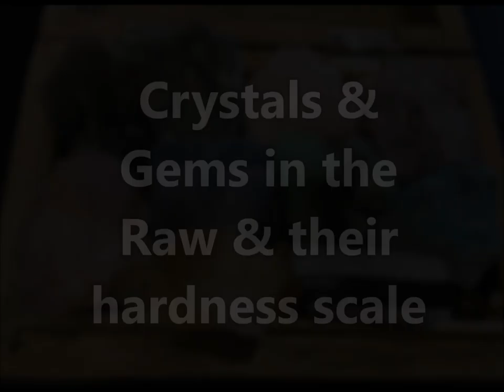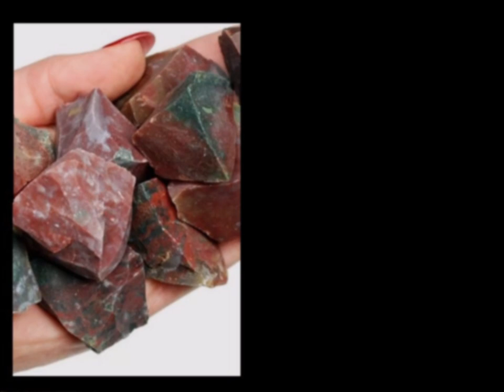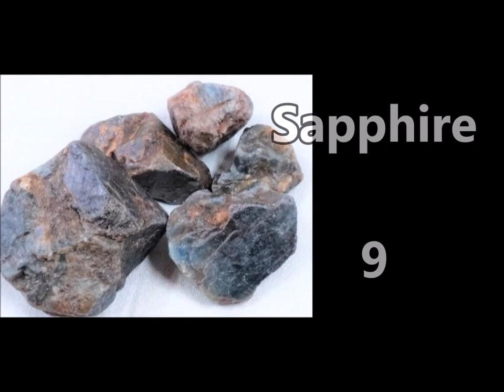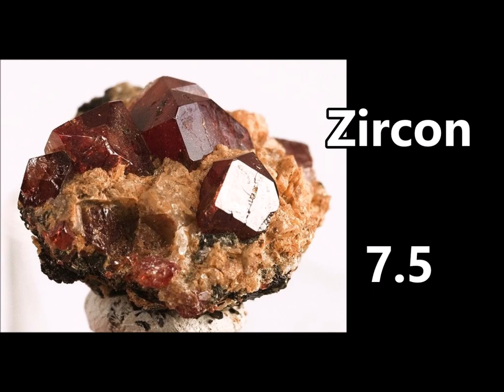CRYSTALS & GEMS IN THE RAW // MOHS SCALE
Do you know the mohs scale for most crystals and gems? Test your knowledge here.
I, WHIMSY MEADOWS, DO NOT GIVE ANYONE PERMISSION TO USE THE CONTENT OF THIS VIDEO ON ANY SOCIAL NETWORKS. YOU WILL RECEIVE A STRIKE IF YOU DO.